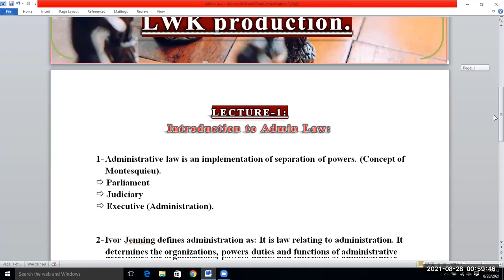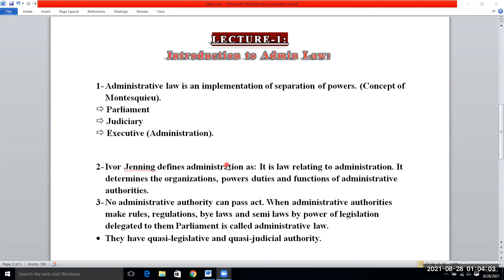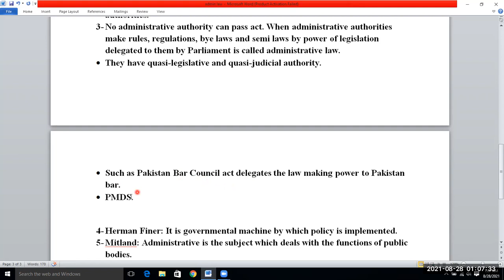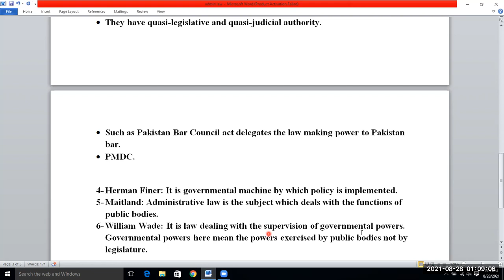Introduction to Admin law. Definition of William wade, Maitland, Ivor Jenning, etc. LWK